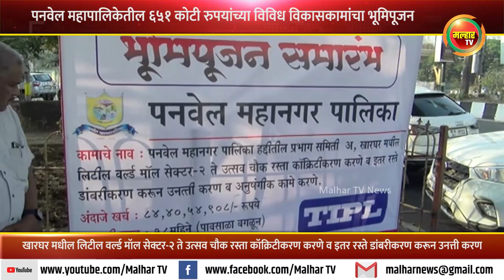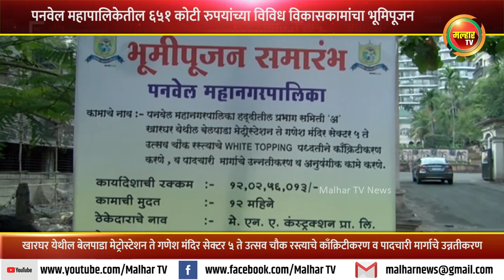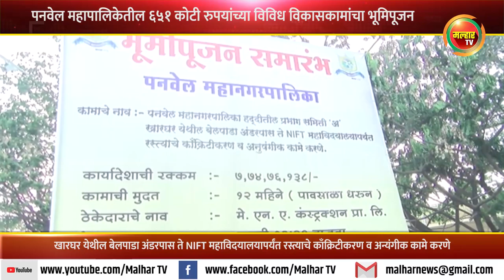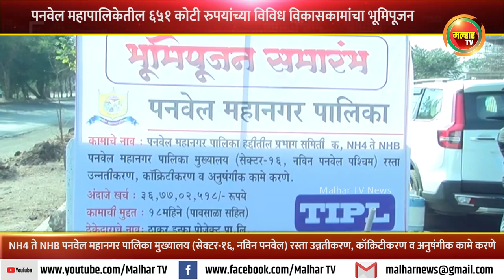पनवेल महानगरपालिकेतील ६५१ कोटी रुपयांच्या विविध विकासकामांचा भूमिपूजन सोहळा संपन्न !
पनवेल महानगरपालिकेतील ६५१ कोटी रुपयांच्या विविध विकासकामांचा भूमिपूजन सोहळा संपन्न ! पालकमंत्री उदय सामंत, सार्वजनिक बांधकाम मंत्री रवींद्र चव्हाण, महिला व बालकल्याण मंत्री आदिती तटकरे, खासदार श्रीरंग बारणे,आमदार प्रशांत ठाकूर,आमदार महेश बालदी, आमदार गोपीचंद पडळकर यांच्यासह मान्यवरांची प्रमुख उपस्थिती !malharnews